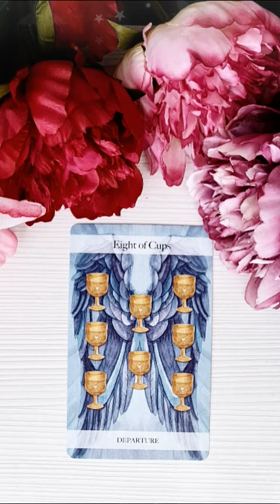Luni 30 August 2021 | 📅 Tarot zilnic | Etalare generală ❤️dragoste💊sănătate💲bani